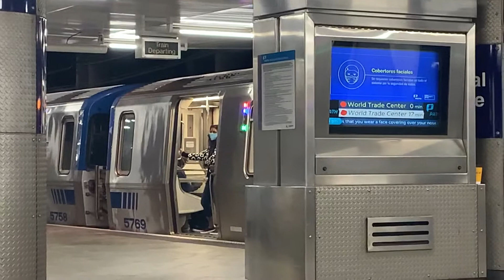Path train Journal Square